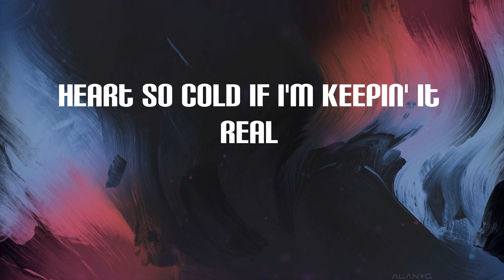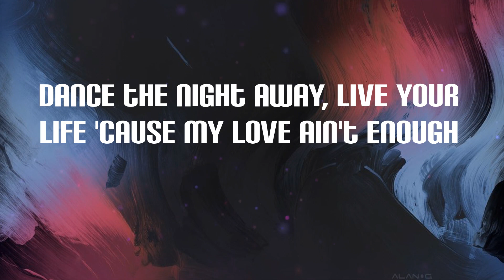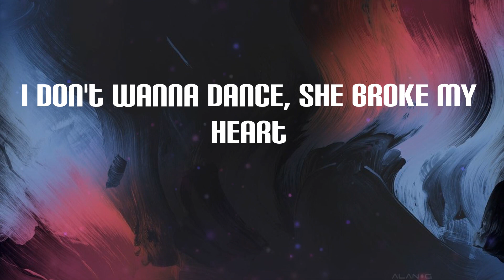A1 x J1 - Night Away (Lyrics)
Night Away Lyrics:
(Yoshi)
She wanna
Who's who?
She wanna
(Mm-mm)
Who's who?